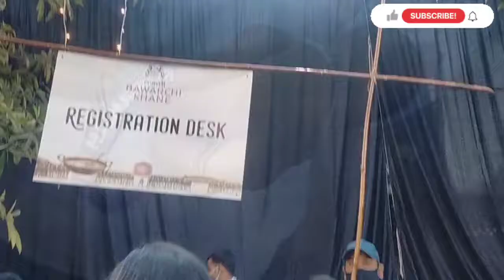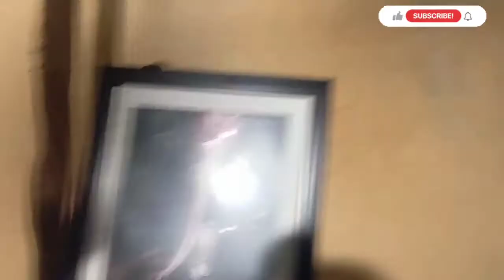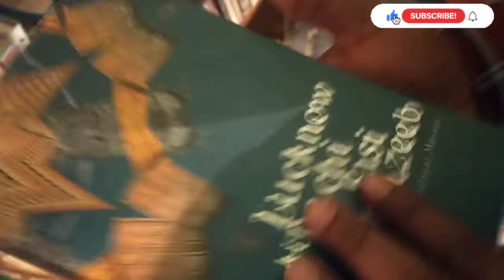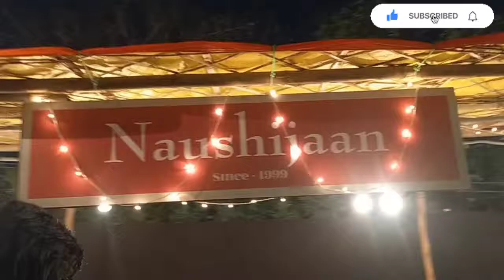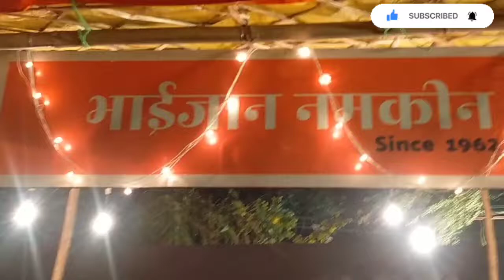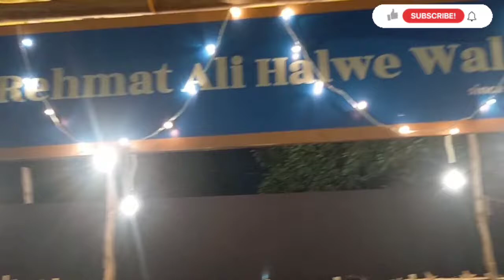Fest Vlog II SANATKADA FEST LUCKNOW (SAFED BARADARI)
A glimpse of my day in sanatkada fest safed baradari kaisar bagh lucknow
If you are new to my channel must visit my Instagram
painting wale bhaiya